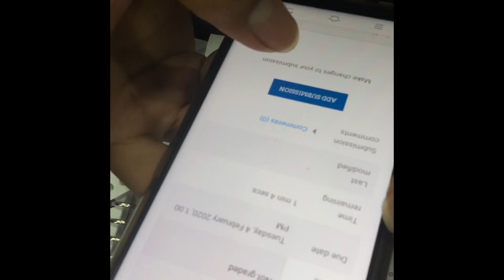TIPS BELAJAR NYANTAI DI ITB - DOs N DON’Ts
SAMLEKUM SADAYANA! Kumaha damang? Bagi kalian yang udh keterima dan udah ketar ketir mikirin belajar TPB di ITB nanti gmn TONTON INI. Bagi kalian yg masih berjuang buat UTBK dan SM ITB (ada ga si tahun ini?) dan jd galau krn takut ga bisa tahan di ITB, TONTON INI 2 KALI! INI SMUA yang gua lakuin buat belajar dan masih banyak cara lain yang mungkin lebih cocok buat kalian. Yang cocok dicontoh yang engga yaudah hiraukan. Sampe ketemu yak di institut terbaik bangsa wkwkwk.

(X) Instagram: @marknatama
(X) Soundcloud: [marknatama]